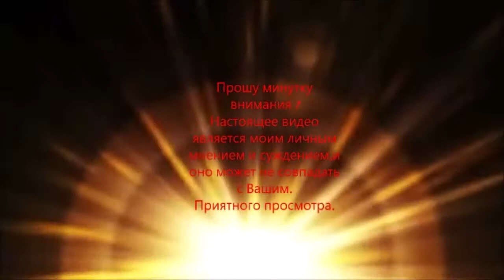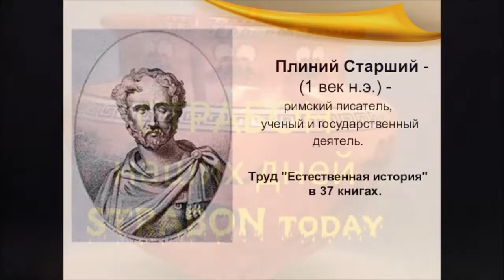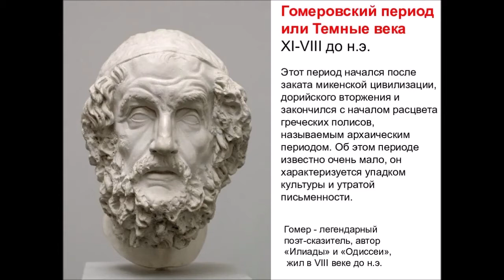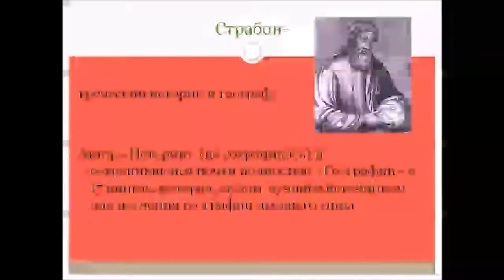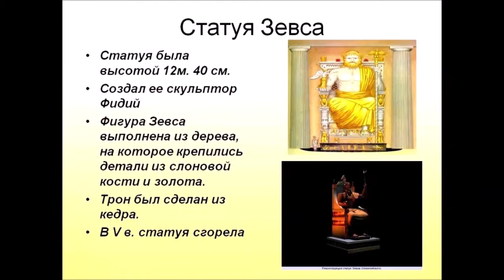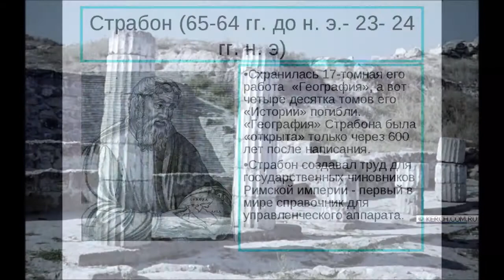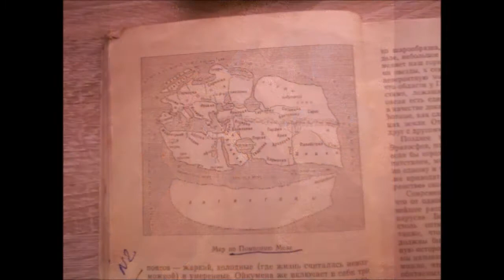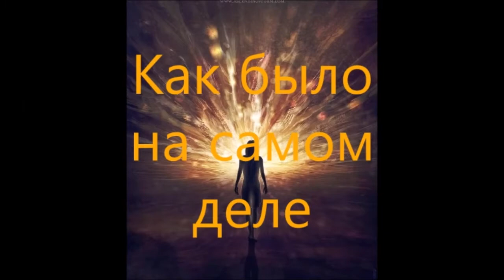Кто сохранил нам Страбона СТРАБОН наших дней Очерк Двадцать Шестой Who preserved Strabo for us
WhopreservedStraboforus ГраницыМираСтрабона BordersoftheWorldofStrabo КтосохранилнамСтрабона ГеографическиеоткрытияСтрабона GeographicaldiscoveriesofStrabo STRABONofourdays No.26 ГеографиюСтрабонаАНТИЧНОСТЬнезнала GeographyofStraboANTIQUITYdidnotknow СТРАБОНнашихдней №26 WhentheSphinxwasdugup Wasthereaneraofslavery DemonconquerorsandAntipodes TheStrangeArcheologyoftheBosporus СтраннаяархеологияБоспора Это одна из и ,одновременно,версий и дополнений к нашей главной в последние полгода статьи "Странной археологии Боспора". Тема почти избитая,часто поднимаемая в интернете,но от того,однако,нисколько не утратившая значения ,а также до конца не решённая. This is one of and, at the same time, versions and additions to our main article for the last six months, "The Strange Archeology of the Bosporus." The topic is almost hackneyed, often raised on the Internet, but from that, however, it has not lost its meaning at all, and also not fully resolved. История,как и География,данные нам официально,уводят нас от истинного и реального представления о нашем реальном Прошлом. И у них полно всевозможных т.н.авторитетов,это и Геродот,и Полибий,и Фукидид и наш Страбон,и далее,развёрнуто и последовательно, вплоть до "наших немцев". History, like Geography, given to us officially, lead us away from the true and real idea of ​​our real Past. And they are full of all sorts of so-called authorities, this is Herodotus, and Polybius, and our Strabo, and further, expanded and consistently, right down to "our Germans". And since Strabo directly touches the Black Sea region, then we start with it ... Enjoy your viewing, friend !